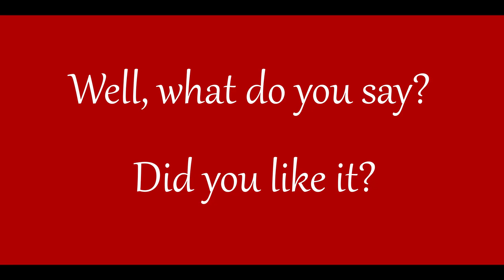Burgundy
The burgundy color symbolizes success, well-being and prosperity, evokes an association with an elite club, where not everyone can get to, gives a slight exciting effect and emphasizes involvement in the world of luxury. Maybe for you burgundy is associated with something more mundane?